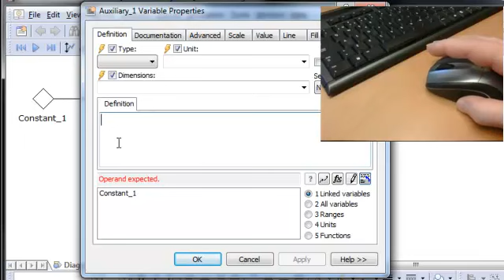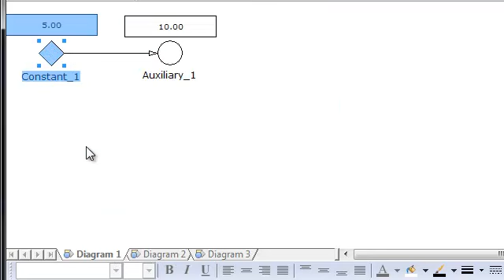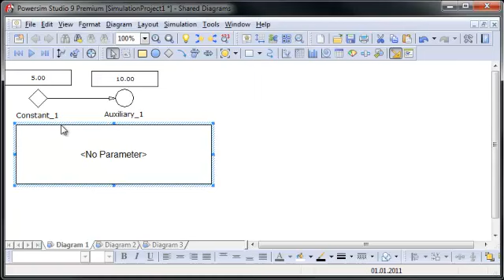Powersim Demo: Connecting two variables in Powersim Studio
Simple introduction for beginners. Demonstrates how to create and connect two variables. Also covers creating straight link, Auto Reports, and a simple connection of a constant to a slider, giving user input to the constant.